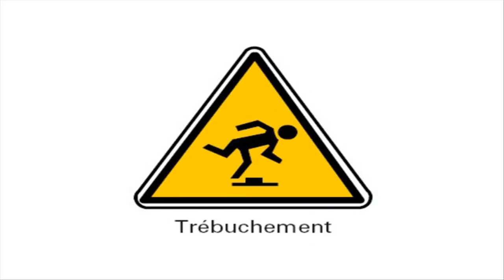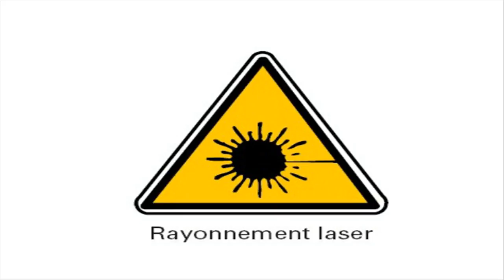FRANZÖSISCH LERNEN = PICTOGRAMMES VOL2